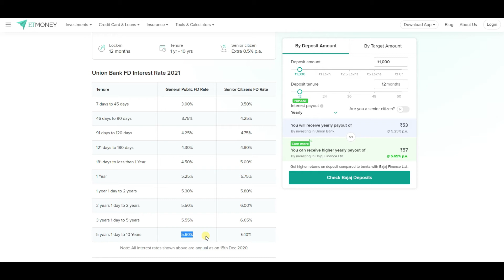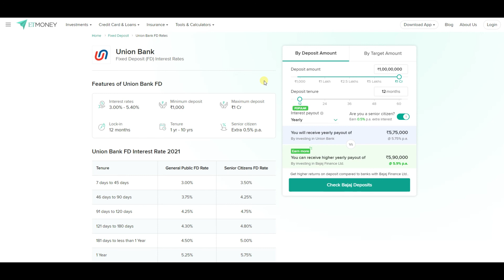union bank fixed deposit rates 2022 | union bank fd rates | fd scheme 2022 | kis bank me fd kare